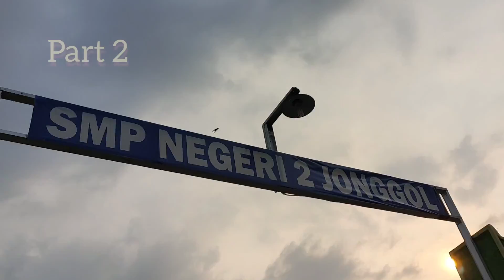FREE FLIGHT DAY @CITRA INDAH CITY JONGGOL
mercy,Berto,Axl(SUN CONURE)-Brutus(BETET JAWA)